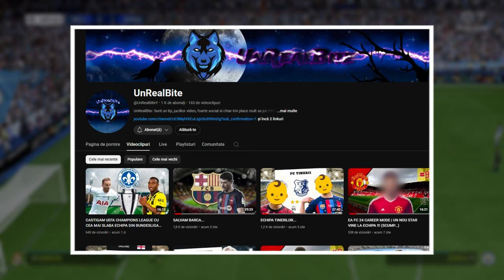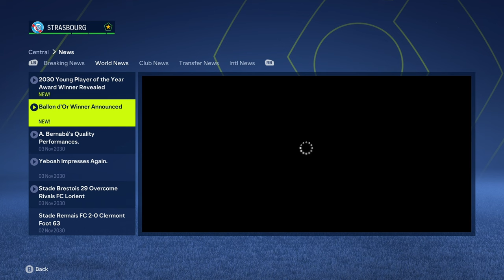SIMULAM CARIERA LUI MESSI SI RONALDO !!! CINE ESTE THE GOAT? *SPECIAL 1K ABONATI*